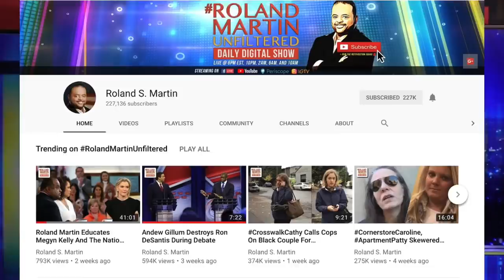WTH?!? Rep. Louie Gohmert Swoops In To Defend Steve King, Says His Comments Were 'Misconstrued'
GOP Rep. Louie Gohmert of Texas defended his friend and colleague Rep. Steve King on Wednesday, suggesting that King’s comments to The New York Times about “white supremacy,” “white nationalism” and “Western civilization” were misconstrued by the media and lawmakers from both parties.